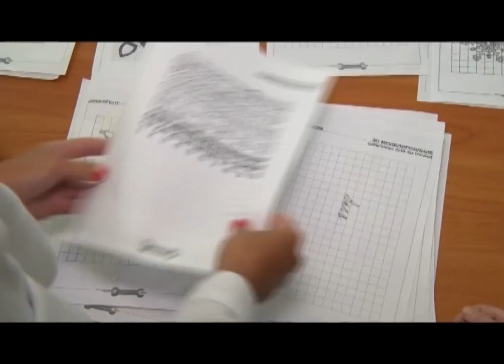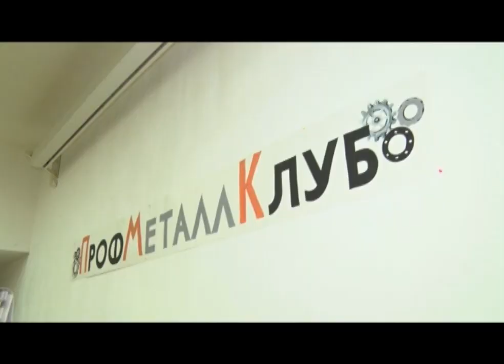В лагере "Гагаринский" стартовала профориентационная смена